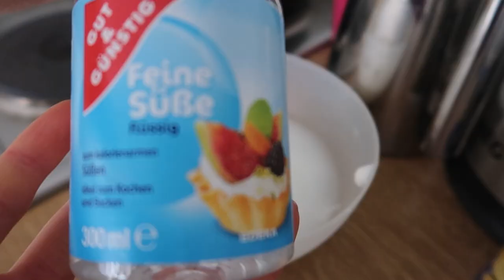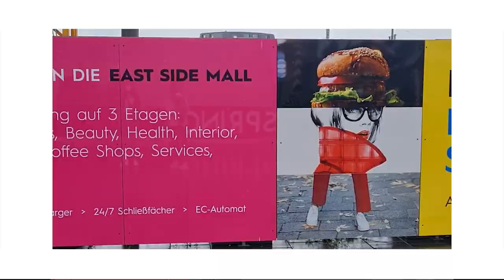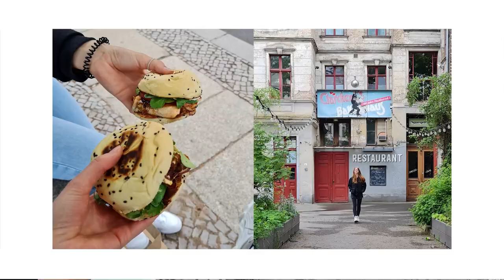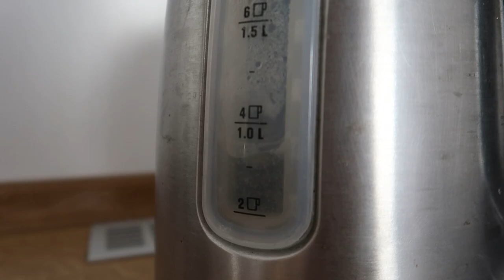FULL DAY OF EATING | ein Wochenende in Berlin | vlog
*kleiner Reminder: Nur weil ich esse wie ich esse heißt das nicht dass du dich auch so ernähren musst. Jeder Körper ist anders und benötigt unterschiedlich viel Kalorien. Du bist schön wie du bist :)